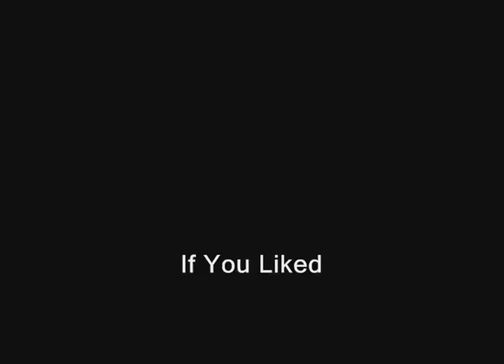Vaterra K5 Blazer at Park testing HD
Got a new camera and was just seeing how it did. Let me know if it is ok.